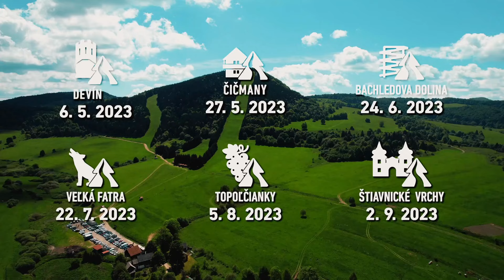Behaj lesmi ČIČMANY 2023 trailer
Do pretekov v Čičmanoch ostáva už len chvíľka. 😍
27.5. čakajú na bežcov trasy dlhé 11 km alebo 21 km v prostredí jednej z najromantickejších slovenských dediniek!
A samozrejme, pomáhame behom, takže charitatívny beh JOJ ŠPORT RUN s dĺžkou 4 km bude tiež! Tentok rok pomáhame neziskovej organizácii IPčko